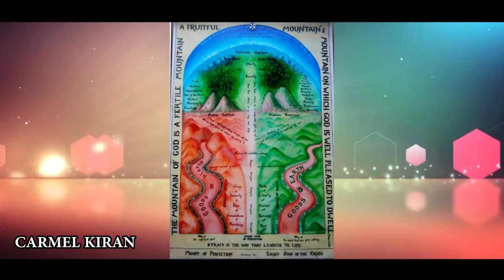Dennyanchem Jinnem (ದೆಣ್ಯಾಂಚೆಂ ಜಿಣೆಂ) 7 | Flavia Mascarenhas | CARMEL KIRAN